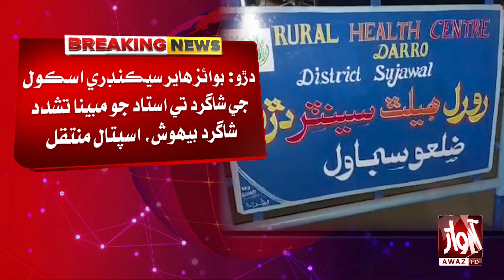Ustad Jo Bar Te Whishiyano Tashadud | Breaking News | Awaz Tv News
Dangerous Accident In Kandh kot | Breaking News | Awaz Tv News